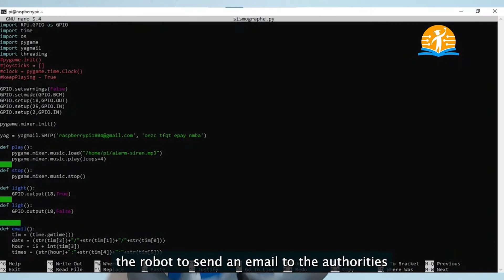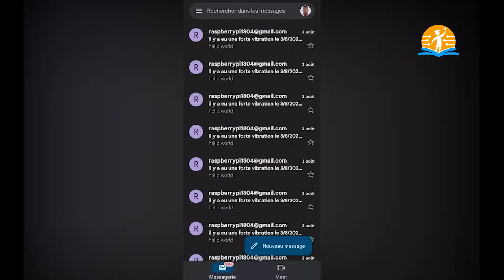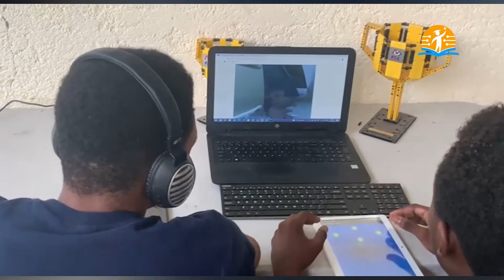2022 Robot Challenge HT: Team Royal Lynx showcases their robot that can help during an earthquake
As part of our 2022 robotics competition, Royal Lynx, one of the finalist teams, showcases their concept robot that can help during an earthquake.

In this project, they used a Raspberry Pi, infrared sensors, an infrared Camera, several motors, the language Python, several LEDs, etc. The robot can execute the following tasks:
- Automatic detection of seismic shocks
- Automatic email alerts and sirens
- Ability to navigate tight spaces and uneven grounds
- Speaker and microphone for 2-way communication between operator and earthquake victims
- Live feed from the onboard camera
- Ability to transport and provide some first aid items such as painkillers

Team Members:
- Carl-Henry Dacius (Captain)
- Marc Leslie Morency
- Yud Haendel Hilaire
- Karl Daryll Almonor
- Lens Michael Jean

Robot Challenge Haiti is an annual robotics competition organized by EMO-Haiti to enhance students’ career development through STEM skills acquisition and mentorship. For the 2022 edition, teams of 5 students designed and built robots to address issues related to natural disasters. This program is open to High School and first-year University students.

EMO-Haiti is a nonprofit organization with the mission of preparing Haitian students for a technology-driven future. We believe, given the right opportunities, Haitian students can become the next game-changers and innovators.  Our passion is to help them achieve their full potential for a technology-driven future. We invite you to join us on this journey.